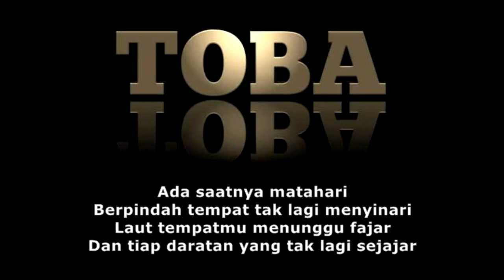istirahatlah_lilyo_instrumental